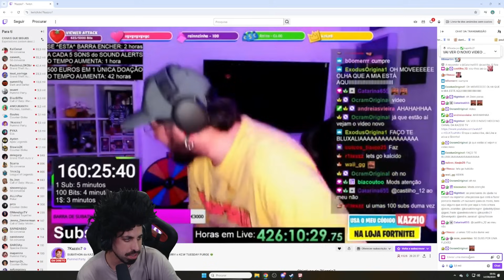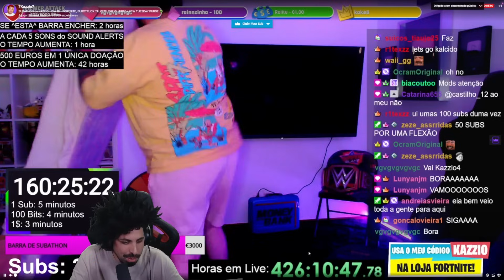Joguei PUMMEL PARTY apostado c/ Wuant, Kazzio e Inapanina